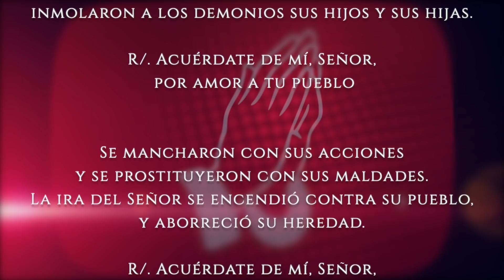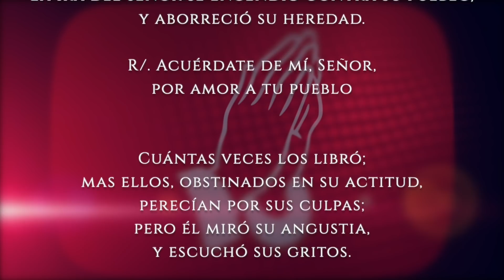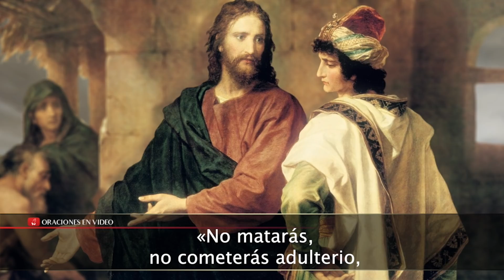Evangelio de HOY. Lunes 16 de agosto 2021. Mt 19,16-22 Así tendrás un tesoro en el cielo...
Mateo (19,16-22):

En aquel tiempo, se acercó uno a Jesús y le preguntó: «Maestro, ¿qué tengo que hacer de bueno para obtener la vida eterna?»
Jesús le contestó: «¿Por qué me preguntas qué es bueno? Uno solo es Bueno. Mira, si quieres entrar en la vida, guarda los mandamientos.»
Él le preguntó: «¿Cuáles?»
Jesús le contestó: «No matarás, no cometerás adulterio, no robarás, no darás falso testimonio, honra a tu padre y a tu madre, y ama a tu prójimo como a ti mismo.»
El muchacho le dijo: «Todo eso lo he cumplido. ¿Qué me falta?»
Jesús le contestó: «Si quieres llegar hasta el final, vende lo que tienes, da el dinero a los pobres –así tendrás un tesoro en el cielo– y luego vente conmigo.»
Al oír esto, el joven se fue triste, porque era rico.